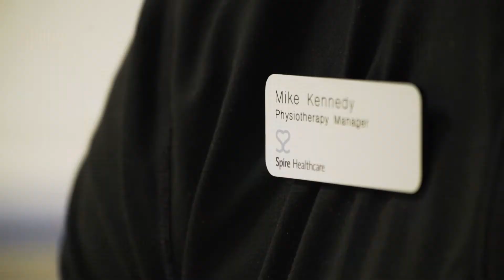Mako patient journey: Spire Manchester Hospital | Spire Healthcare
Spire Manchester Hospital were the first facility in the North West of England to introduce Mako, pioneering robotic technology that has transformed the way hip and knee replacements are carried out.